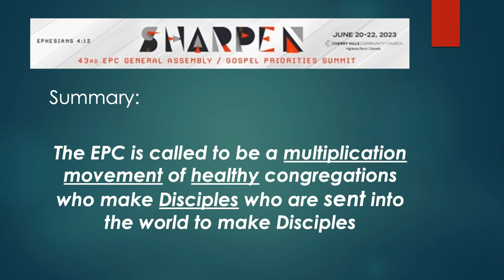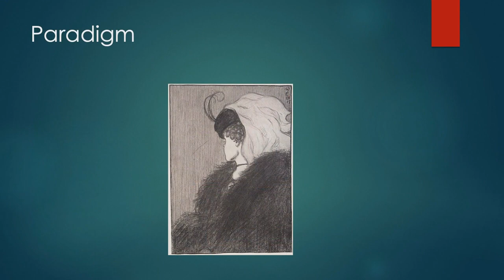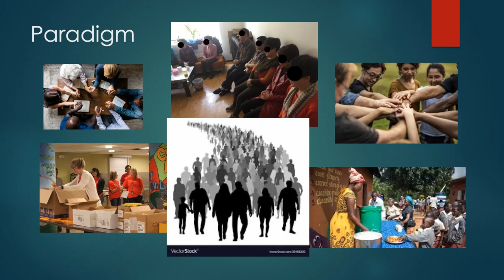43rd GA Gospel Priorities Dinner - Thursday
"A View from the Mountain Top: Where Is the EPC Going and How Do We Get There?" by Dean Weaver, EPC Stated Clerk.

Presented at the 43rd General Assembly / Gospel Priorities Summit of the Evangelical Presbyterian Church on June 22, 2023, at Cherry Hills Community Church in Highlands Ranch, Colorado.